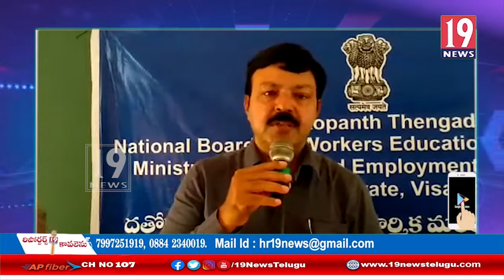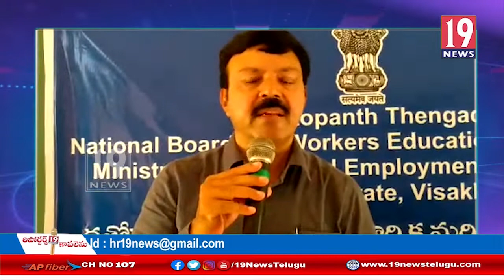కేంద్ర రాష్ట్ర ప్రభుత్వాల సంక్షేమ పథకాల అవగాహనా సదస్సును ఏర్పాటు చేసిన ఉజ్వల వాలంటరీ ఆర్గనైజేషన్